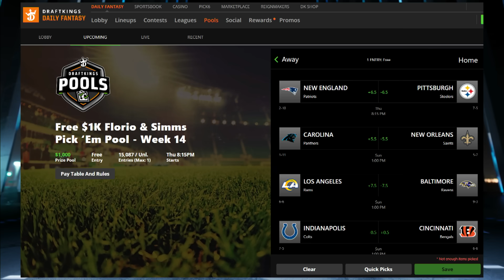NFL Week 14 Picks: 'Holy sh*t it's Seinfeld!' | Chris Simms Unbuttoned (FULL Ep. 563) | NFL on NBC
Chris (@CSimmsQB) is jingling bells and laughing all the way after another big week has him tied with Mike (@ProFootballTalk) on the season. The guys like a few underdogs this week with some bad weather looming. But first, Simms tells his Jerry Seinfeld story.
(0:00) Hello and welcome!
(3:40) TNF: Patriots at Steelers
(10: 40) SUNDAY EARLY: Buccaneers at Falcons
(13:30) Rams at Ravens
(16:45) Lions at Bears
(22:50) Colts at Bengals
(25:55) Jaguars at Browns
(28:50) Panthers at Saints
(32:10) Texans at Jets
(36:15) SUNDAY LATE: Vikings at Raiders
(39:20) Seahawks at 49ers
(43:25) Bills at Chiefs
(47:20) Broncos at Chargers
(50:25) SNF: Eagles at Cowboys
(54:25) MNF: Titans at Dolphins
(56:10) Packers at Giants
(58:45) Best Bets & Folsom Prison Blues